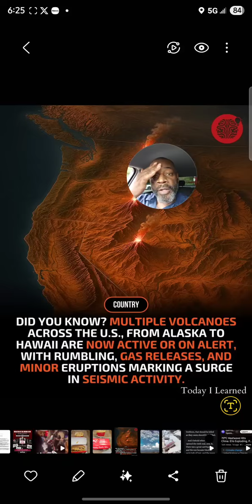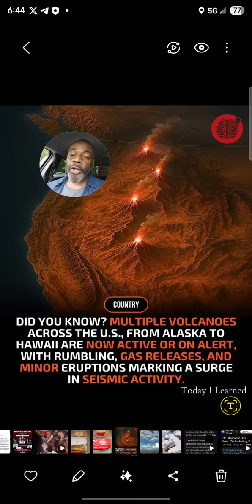MULTIPLE Volcanoes Are Erupting in the U.S.?